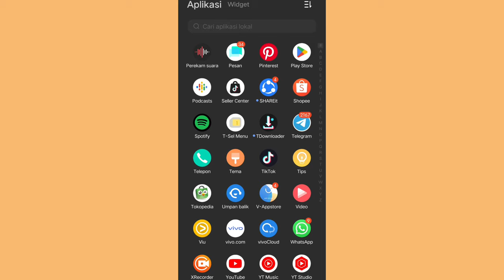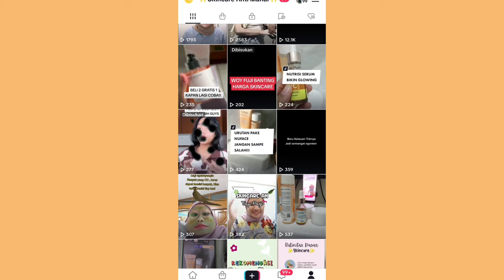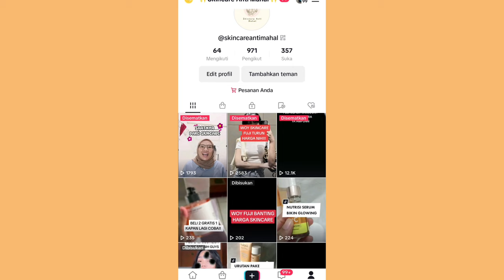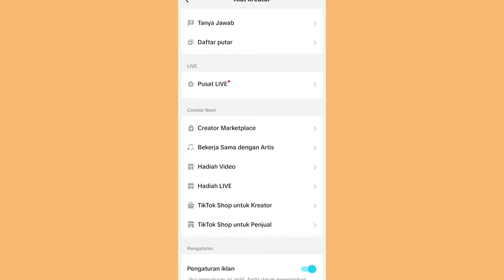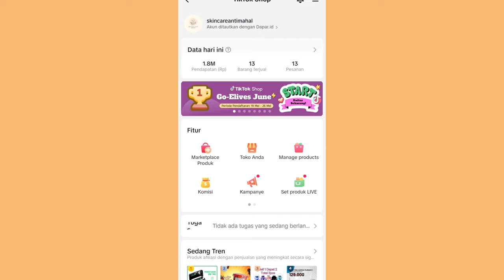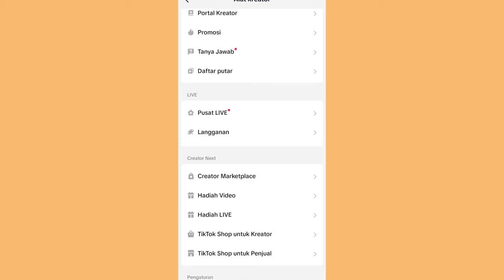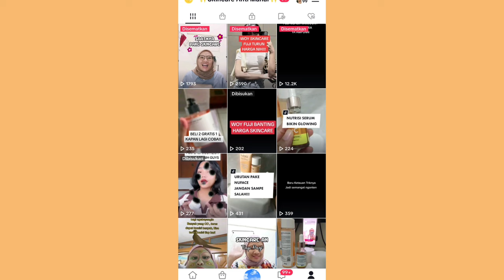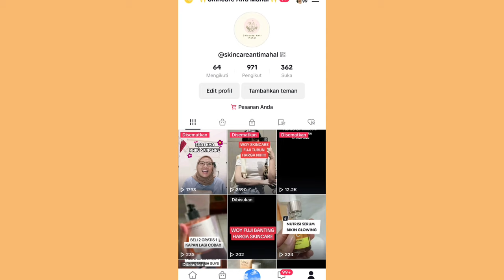FOLLOWERS & FYP GAK MENJAMIN BANYAK YANG CHECKOUT ✅ SOLUSI TRAFFIC BURUK ✨ KOMISI GAK PERNAH NAIK!!